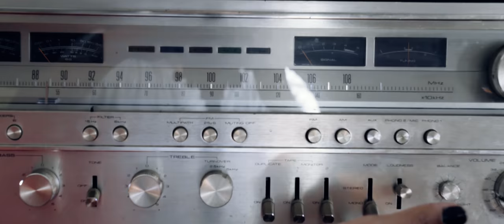LOLA LANGUSTA x BALLANTINES WHISKEY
Lola Langusta was a month-long feature Ballantine's Whiskey. Video created and edited by Lola and C.W. music SHINE by Lola Langusta.